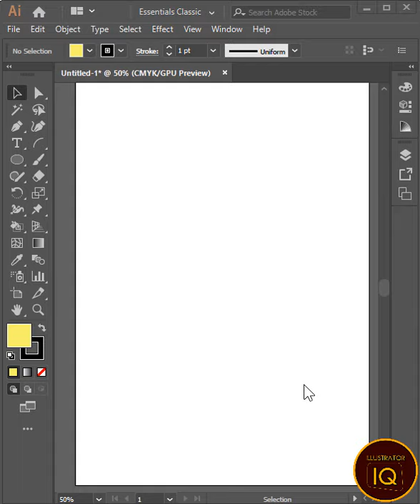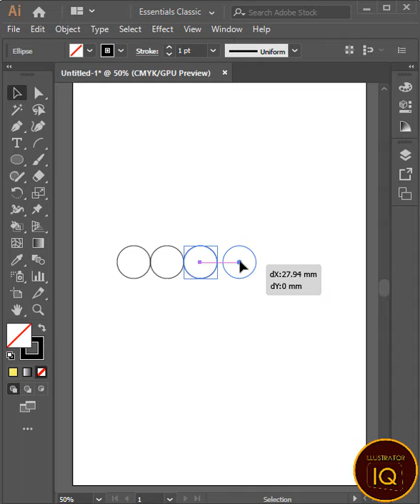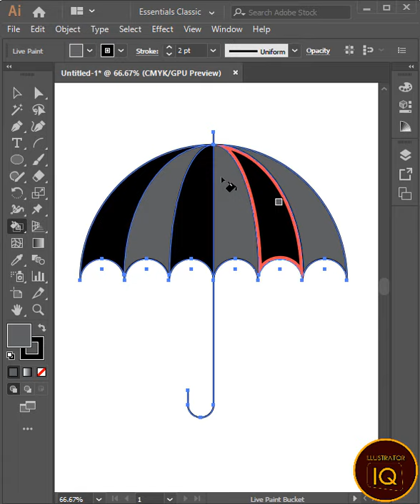Make Umbrella 🌂 in illustrator icon illustratoriq illustrator #2021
You will learn How to Create Umbrella Icon In Illustrator Quickly